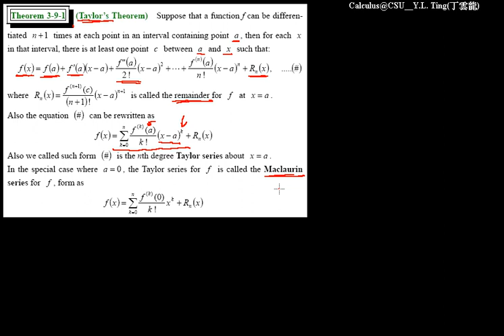Taylor Series 020 | CH3-9 eCalculus@CSU,Taiwan